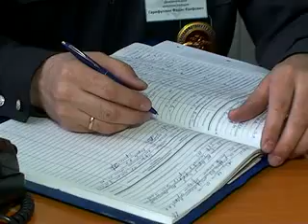РАБОТАМ ВНЕВЕДОМСТВЕННОЙ ОХРАНЫ - СВОИМИ ГЛАЗАМИ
Взять вруки автомат, проследить за тем, как собака ищет взрывчатку, и увидеть город, как на ладони. Все это в один день смогли сделать восьмиклассники из второй школы. Они посетили нефтекамский отдел вневедомственной охраны и увидели, как работают все его  подразделения.